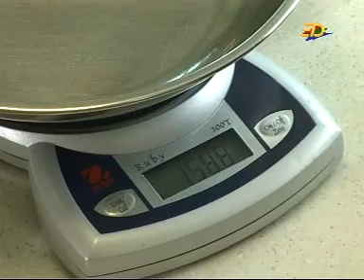Effect of Baking on Pastry.mpg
For non-commercial, educational use. Produced by MOE, Singapore